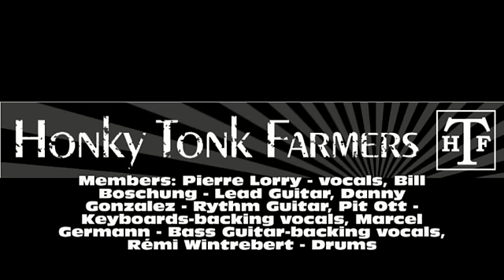Honky Tonk Farmers - FLORANGE 16 MAI 2015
Passage sur scène du groupe " Honky Tonk Farmers "
à Florange (57) France.
Invité par les Amis de la Country, quelques images de la soirée.